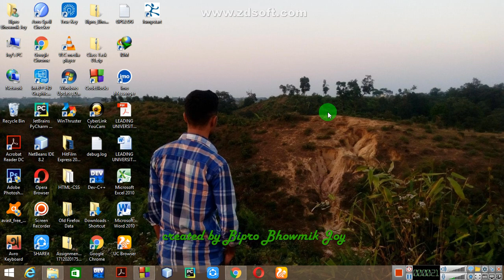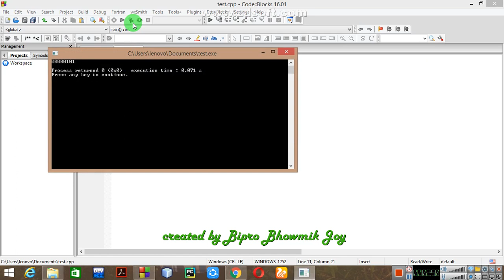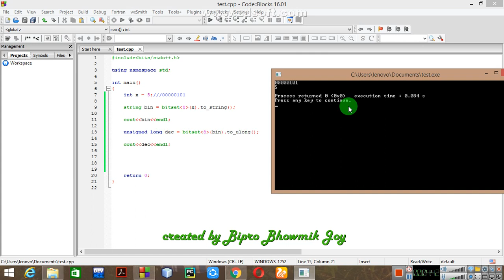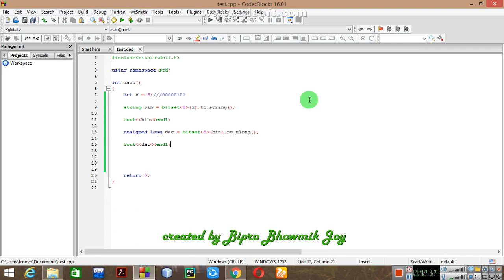*bitset* Decimal ↔ Binary Conversion :: C++(cpp) :: using bitset :: Bangla :: Bipro Bhowmik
The easy way to convert Binary to Decimal and Decimal to Binary